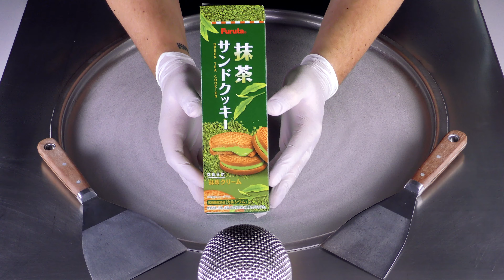ASMR - Matcha Green Tea Cookies Ice Cream Rolls | Furuta Cookies Dessert - Japan Food Recipe 홈 베이킹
4k Food Video - no talking
Advantages:
- Behind the Scenes: